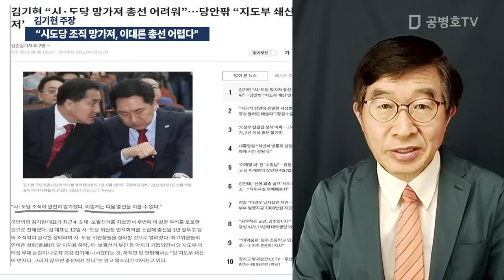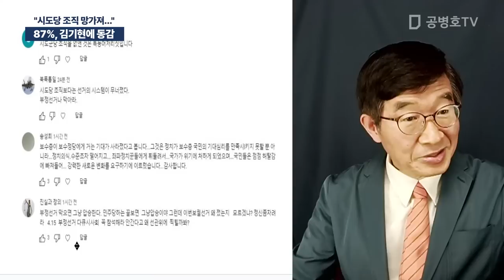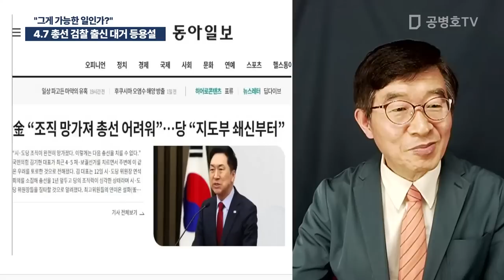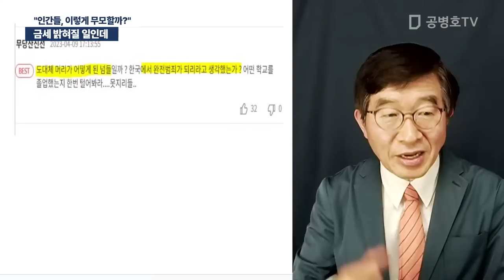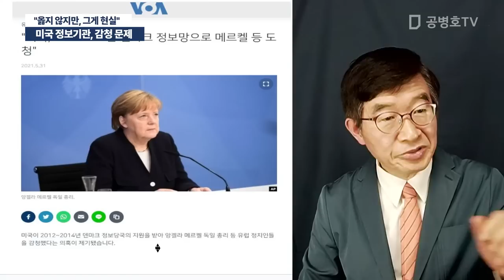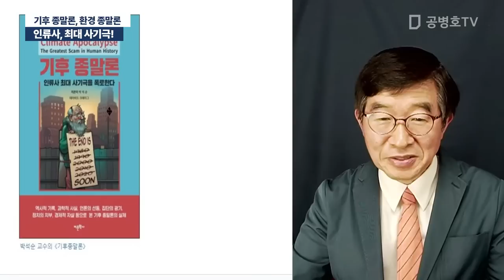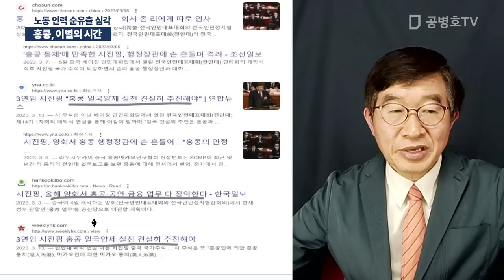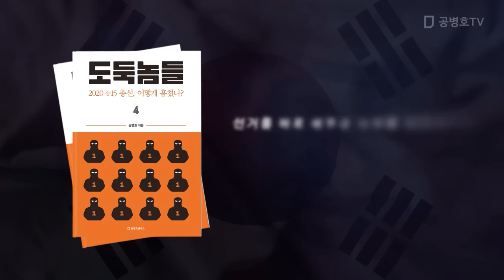"시도당 조직 망가져, 이대론 안 돼" 김기현 / 공병호 실방송 2023 / 04 / 10 [공병호TV]